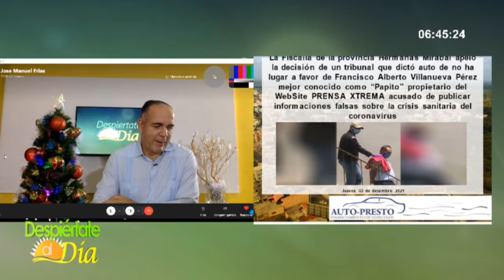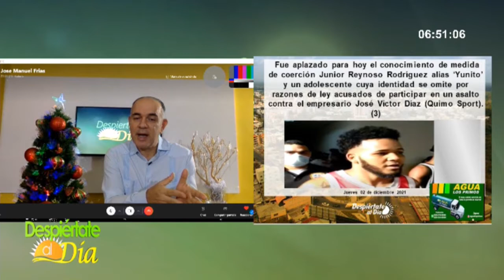Hombre denuncia es extorsionado por una foto íntima con una menor – en Despiértate al Día